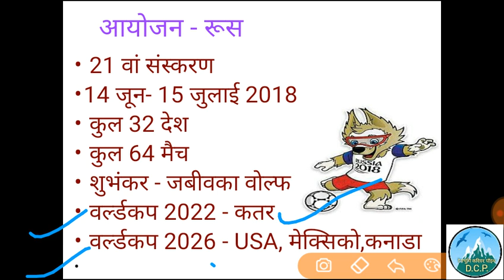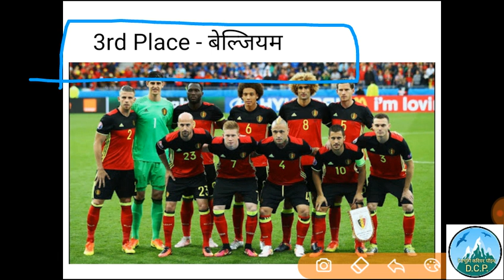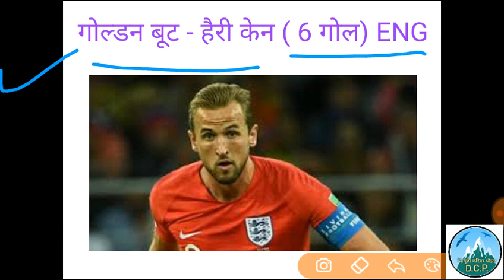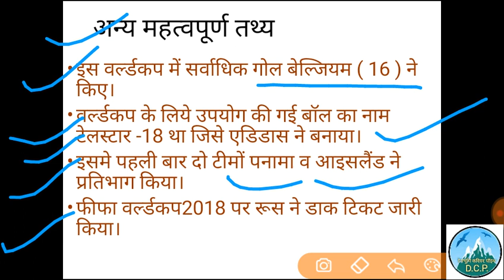Fifaworldcup2018, Fifa World Cup 2018 Russia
Very important facts about FIFA world Cup 2018. And this is useful for all upcoming exam.